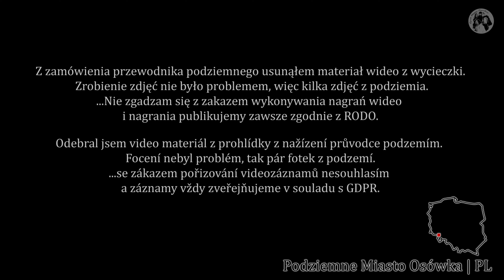Podzemní město Osówka | Podziemne Miasto Osówka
Návštěva podzemního města nedaleko Broumova